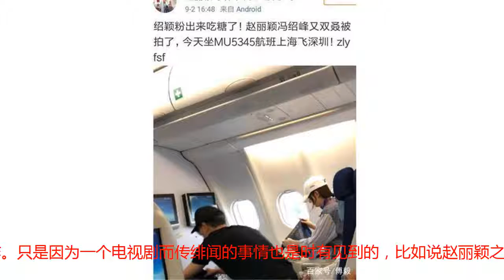赵丽颖冯绍峰又被拍！两人合作后传出5次恋爱消息，真在一起了？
大家应该现在都知道，赵丽颖和冯绍峰正在传绯闻吧，其实当事人已经出来澄清过无数次了，但是总会有网友拍到他们俩在一起的照片，网友们各种猜测都有，但是始终得不到当事人的证实。之前有网友拍到疑似他们俩逛街的照片，网上就传言说他们俩恋爱实锤，网友们看了那些照片之后，觉得这些照片实在是太模糊了，其实看不清是否是他们，只是觉得那个传言有些不实。之后双方都有证实并不是他们，网友们也是半信半疑，事情也就这么过去啦，但是最近又有网友爆料他们一起乘坐飞机照片，而这一次，他们的照片是非常清晰的，网友们也非常期待双方能够给出一个准确的信息。他们合作之后，已经传出了五次恋爱消息了，每一次都是被当事人给否认了，估计也非常无语吧，他们俩因为作品而被传出绯闻，网友们也是非常好奇的，其实在网友心目中，他们俩本身就不是一个世界的人，虽然都在娱乐圈里面工作。只是因为一个电视剧而传绯闻的事情也是时有见到的，比如说赵丽颖之前也有因为电视剧，被传和陈晓在一起啦，还有因为综艺节目而被传和吴亦凡在一起啦，虽然事后都有证实，网友们也觉得可以接受吧。这一次因为合作被传出五次恋爱消息，网友们就不淡定了，难道真的有这件事发生，对于赵丽颖，网友